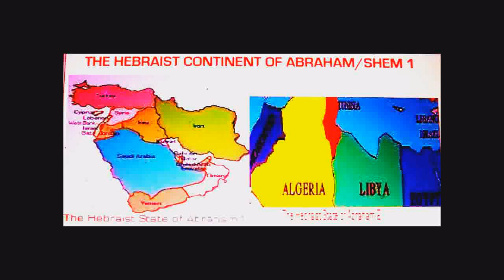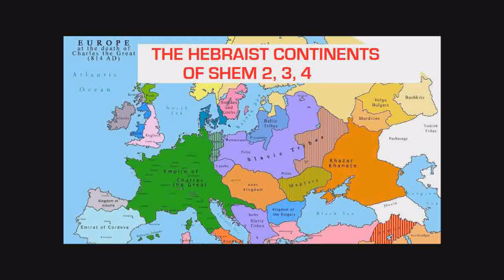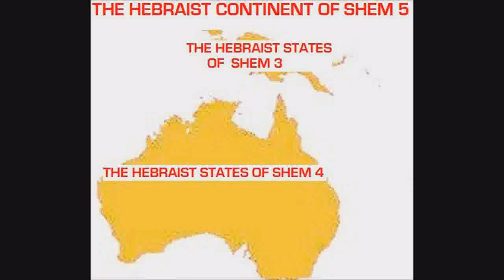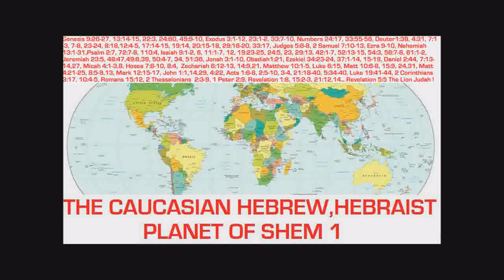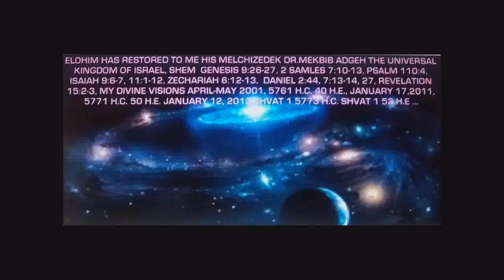East Europe, here is my river I declared to you in 1999 !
I am his Melchizedek Dr.Mekbib Adgeh the tomorrow his Melchizedek Dr. Dovid Shem Adam, and it is my Caucasian/white Hebrew message to my East European distant relatives, royal relatives the Brown, red hair,brunettes, blondes my Hebraist audience of Ohelshem.US version, in 1999, 5759 H.C, 38 H.E. when they were discussing about representative democracy, I said to them, are you amazed of the streem, you haven't saw the river yet! Yes, it is not any gimmick, It is the truth, here East Europe here my river I declared to you then !

Shalom,